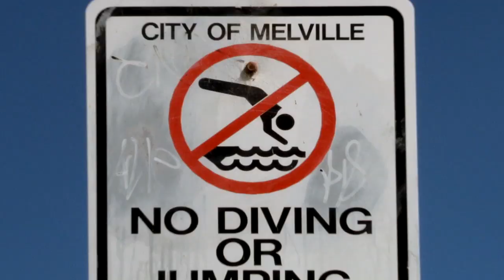Danny Green vs Shaun McManus - Stand up Paddle Board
Shaun set Danny Green a Challenge... Relay Stand Up Paddle Boarding. It was neck and neck right up until the last leg of the race but Team Shaun defeated Team Danny in the stand up paddle board competition for the World Sports Expo!